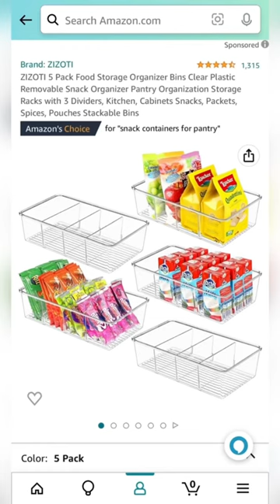Apartment Must Haves That Are Worth It! Part 4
🌟 PRODUCTS MENTIONED
Adhesive Paper Towel
Sponge Holder
5 Pack Food Organization